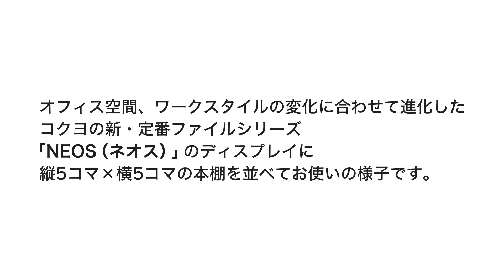【壁一面の本棚・展示什器】コクヨメッセ2018の展示什器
margherita（マルゲリータ）は、私たち建築設計事務所が開発・デザインするインテリアプロダクトです。2001年9月に製造・販売をスタートしました。

margheritaとはイタリア語で「雛菊」の意味。収納家具を中心に、現在、約500アイテム。
増殖や転用ができて、時代の流れとともに陳腐化しない ミニマルなプロダクト作りを目指しています。

今回の動画の概要
File 342

2018年7月5日～9日まで開催された「コクヨメッセ2018」にて、「Shelf 壁一面の本棚 奥行250mm」をイベント用展示什器としてご利用いただきました。

141-0031 東京都品川区西五反田7-22-17 TOCビル8F
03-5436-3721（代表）